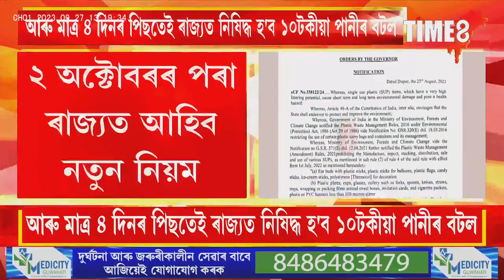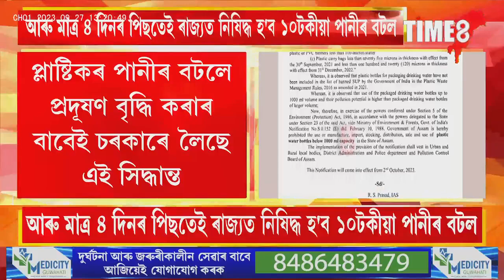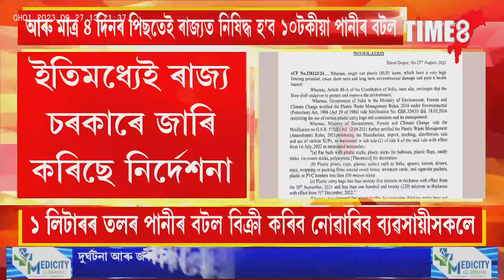৪ দিনৰ পিছতেই ৰাজ্যত নিষিদ্ধ হ'ব ১০টকীয়া পানীৰ বটল।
৪ দিনৰ পিছতেই ৰাজ্যত নিষিদ্ধ হ'ব ১০টকীয়া পানীৰ বটল।১ লিটাৰৰ তলৰ পানীৰ বটল বিক্ৰী কৰিব নোৱাৰিব ব্যৱসায়ীসকলে